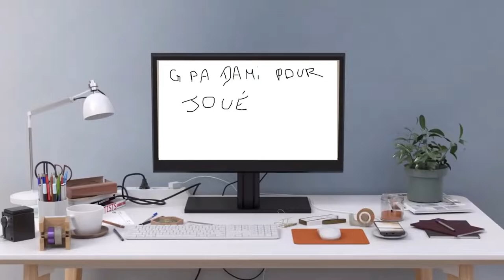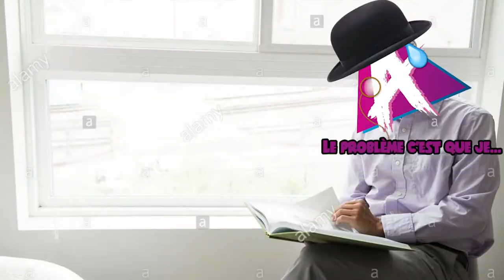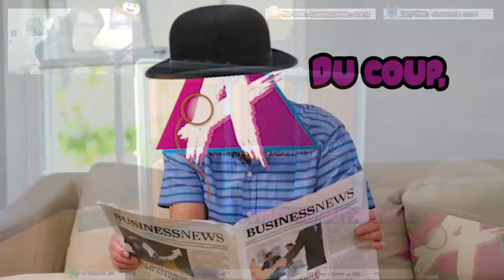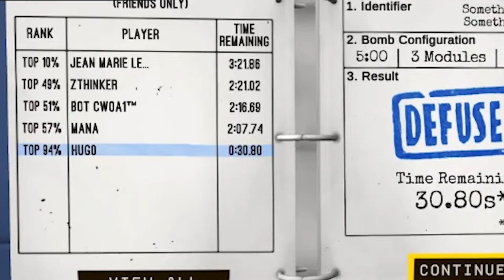Où est la page des boutons ? (Keep Talking And Nobody Explodes)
Au début, on a voulu se faire un Tricky Towers mais au final, on a voulu désamorcer des bombes, la vie est fait comme ça ¯\_(ツ)_/¯

Musique d'outro : Chibi Robo - Drake Redcrest's Theme

Voilà.